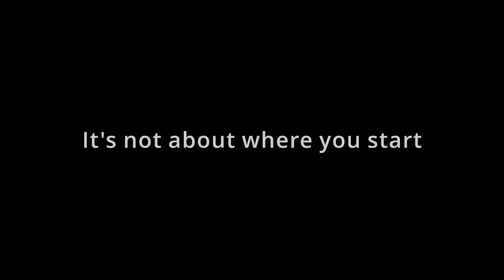LA Year One #10 Melanie Adams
On this episode of LA Year One Melanie Adams shares with us how important it is to build a community of friends in LA.